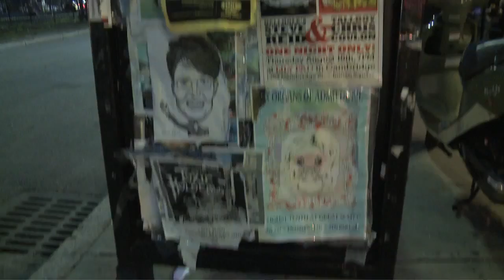Music Blogger films a new TV Show with Cable!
What started as a simple experiment from a journalist (a hopeless music devotee) in 2006 has endured and changed lives as a true labor of love. Music blogger Ryan Spaulding and helped uncover great indie bands around the globe. A DJ on WEMF Radio in Cambridge, MA he's made fans everywhere!  Now, with a shoestring crew of devoted music lovers and with help of the musicians appearing on the program - the show ran in virtually every community in New England in 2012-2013.

* PILOT EPISODES FOR A NEW SERIES ARE SLATED TO FILM IN FALL 2014 !!! *